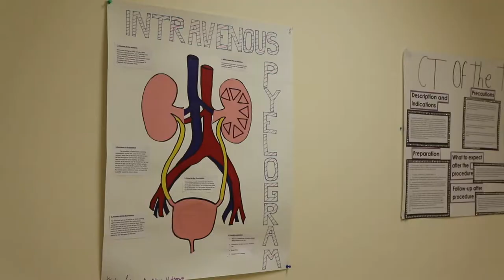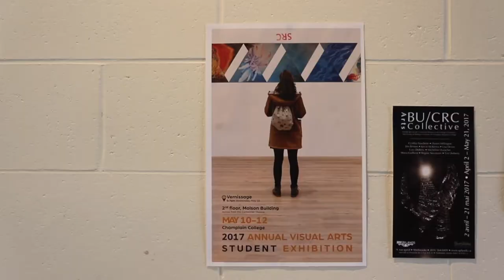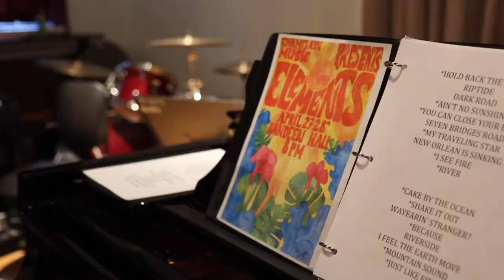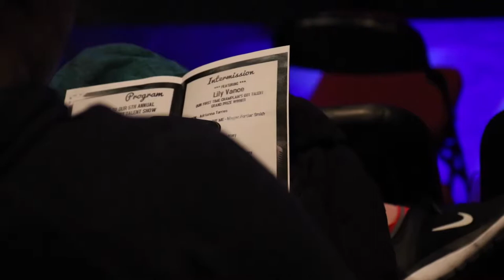Just a few reasons to choose Champlain! Go Cougars!